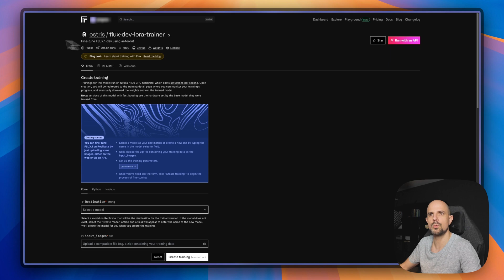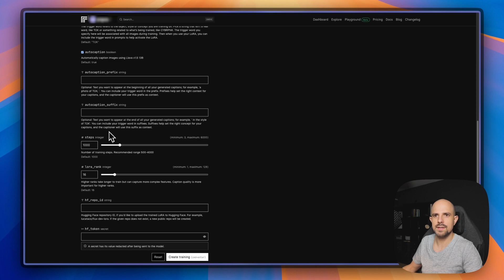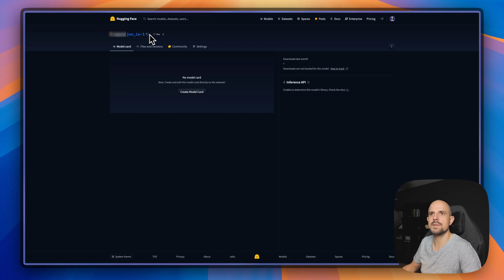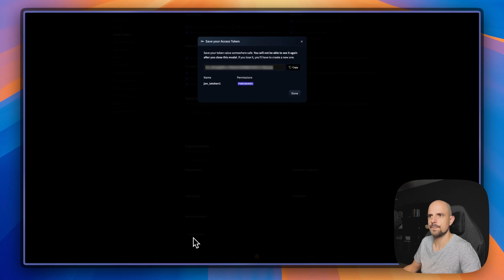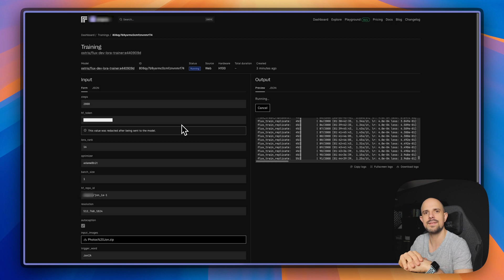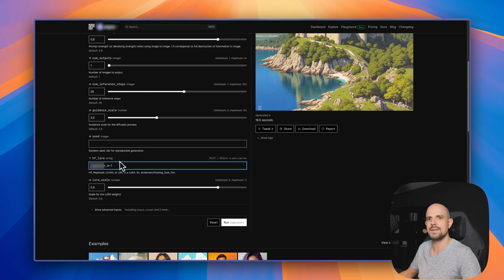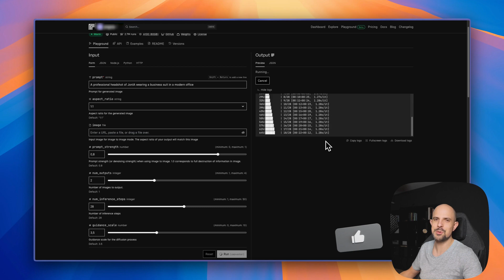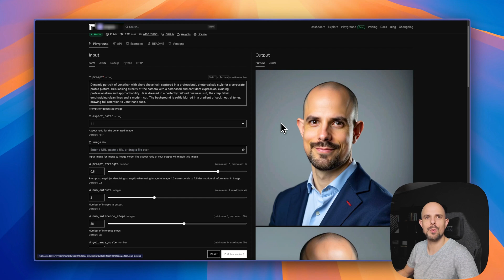L'IA remplace les photographes! Tuto Flux LoRA 2026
Ce contenu t’a été utile ? Tu peux m’offrir un café pour soutenir mon travail

🌟 PHOTOS PRO AVEC L'IA : Le Guide Complet Flux LoRA 2026
Tu veux créer des photos professionnelles sans photographe ? L'intelligence artificielle rend ça possible ! Dans ce tutoriel détaillé, découvre comment utiliser Flux LoRA, la nouvelle alternative à Midjourney et DALL-E pour créer des portraits photoréalistes personnalisés.

Pas besoin d’être un expert : tout est expliqué simplement, avec plein d’astuces pour t’aider à réussir du premier coup. 💡

✨ CE QUE TU VAS DÉCOUVRIR :
1️⃣ Comment créer des photos LinkedIn pro
2️⃣ Générer des portraits style magazine
3️⃣ Créer des photos "voyage" sans bouger
4️⃣ Maîtriser l'IA générative d'images
5️⃣ Mes conseils pour éviter les erreurs courantes et optimiser ton modèle

🎯 IDÉAL POUR :
➜ Entrepreneurs cherchant des photos pro
➜ Créateurs de contenu digital
➜ Personal branding
➜ Portfolio professionnel

🔥 CONTENU :
00:00 Introduction et conseils
01:03 Première étape
02:34 Deuxième étape
04:27 HuggingFace
06:29 Entraînement, prix
07:35 Vérification de l'entrainement et générateur
08:20 Génération
10:38 L'important du prompt
11:13 Cas d'usage et avertissements
12:01 Conclusion

💡 ASTUCES BONUS :
➜ Meilleurs prompts pour photos réalistes
➜ Optimisation des résultats
➜ Éviter les erreurs communes
➜ Techniques pro pour photos parfaites

🛠️ LIENS ET OUTILS UTILES :
➜ Entrainement FLUX LoRA (une super alternative à Midjourney, quasi gratuite via Replicate, plateforme IA)
➜ Hugging Face : HuggingFace.co
➜ Traduction : deepl.com (optimisation des prompts en anglais)

💡 NOUVEAU DANS L'IA ?

▬▬▬▬▬▬▬▬▬ QUI SUIS-JE ▬▬▬▬▬▬▬▬
Salut, moi c'est Jon ! 👋
Je vulgarise l'IA pour t'aider à utiliser ces outils révolutionnaires au quotidien. Sur cette chaîne, on explore des concepts complexes de façon simple et concrète. Mon objectif ? Te faire gagner du temps et booster ta productivité grâce à l'IA !